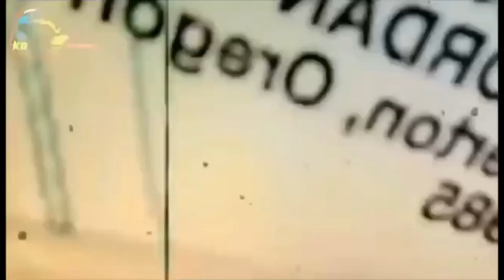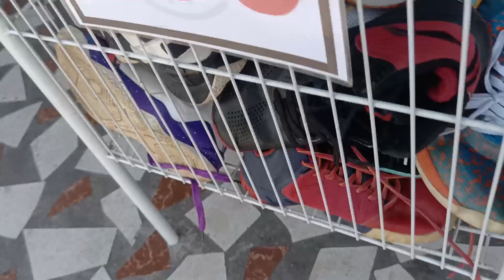KStar Apparel Ukay ukay Barangka Drive Mandaluyong Citymay Secret Shop pala Dito,Solid Ang Shoes dto